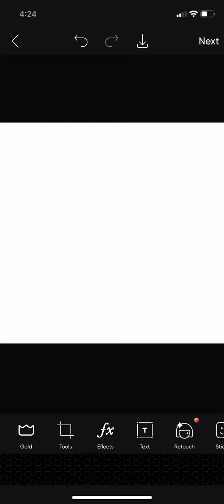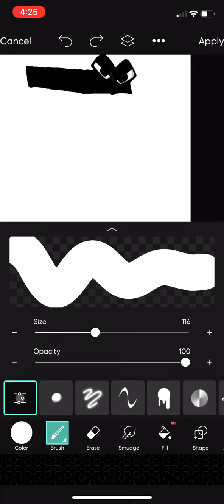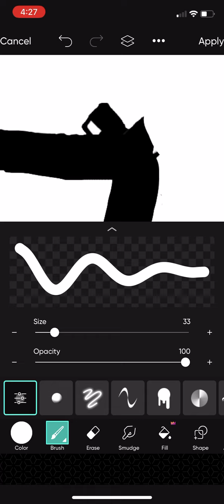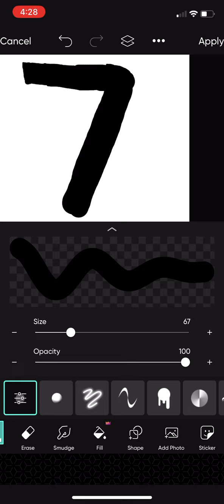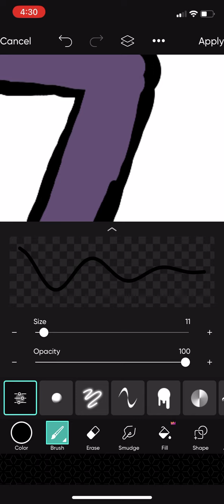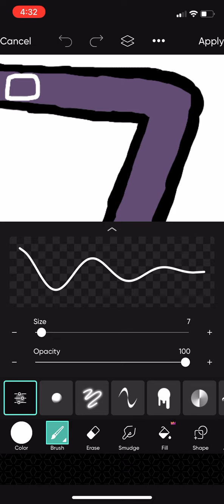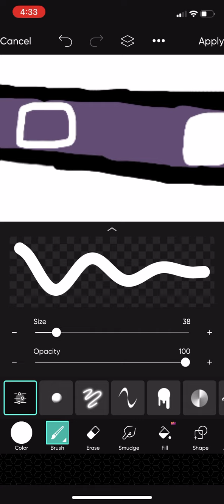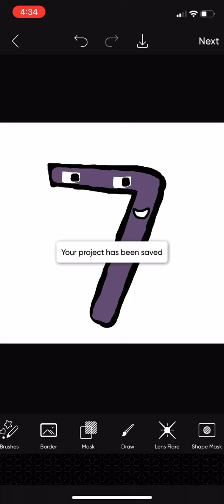How To Make 7 (Alphabet Lore Concept)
alphabet lore made by mike salcedo
haven’t done this in a while